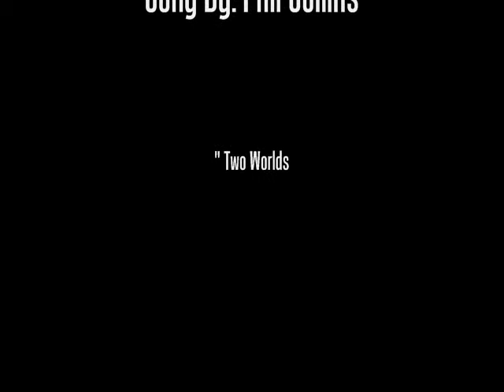Stargate Atlantis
Well...for the most part it's a team video. The song just seemed to fit them very well.